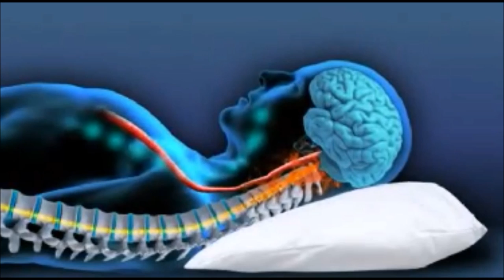The Original Bamboo Pillow: As Seen On TV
The Bamboo Pillow has a blend of bamboo fibre outer cover. Bamboo's natural antibacterial and hypoallergenic properties make it the ideal fibre to promote a comfortable and better nights sleep. We believe our pillows are the most comfortable pillows on the planet!

A shredded memory foam inner of the Bamboo Pillow gives you all the much needed support of memory foam; cradling your head and neck and ensuring correct alignment of nerves, tendons and muscles while also staying comfortable and soft. My Bamboo Pillow is designed to give you a great nights sleep while also helping to relieve and prevent common sleep disorders such as TMJ, neck stiffness, asthma, snoring, insomnia and migraines!

Invest in your very own My Bamboo Pillow today and obtain the sleep you have been longing for.